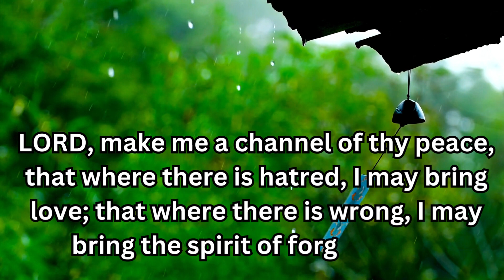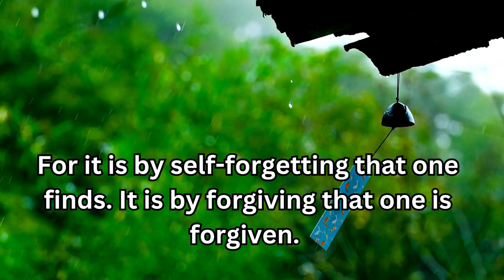St Francis Prayer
St Francis Prayer read by Chrissy Polovich of Mountains to the Sea Ministries Inc at Wellspring Healing & Prayer Retreat.

We are passionate about recovery. If you know someone who needs help, please reach out! There is hope.